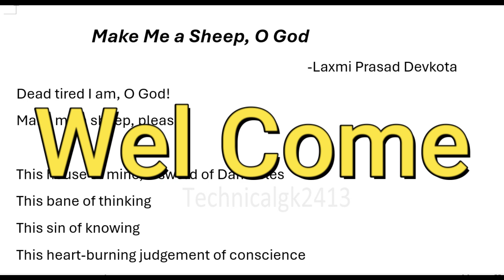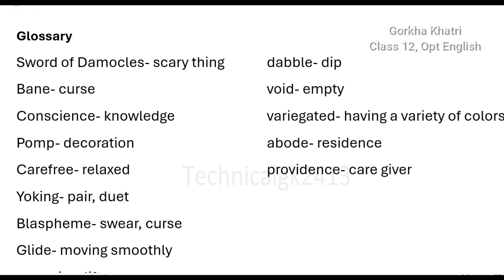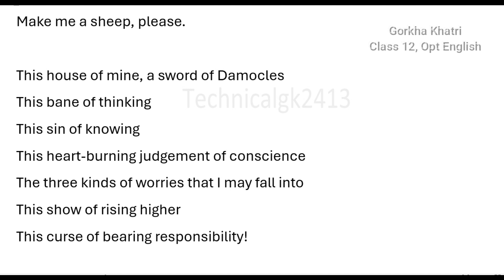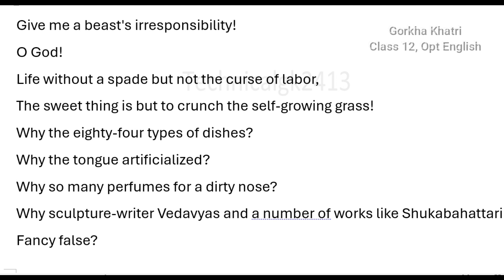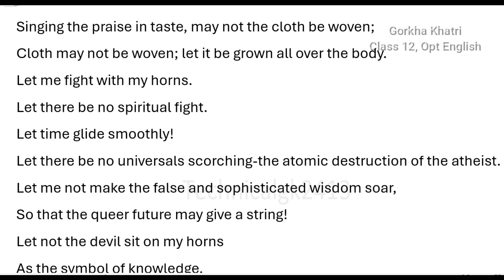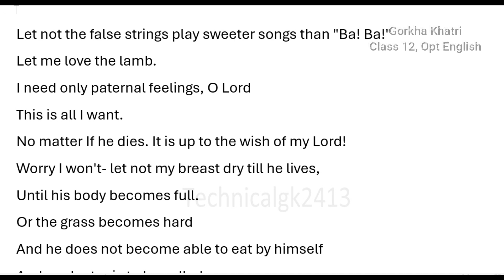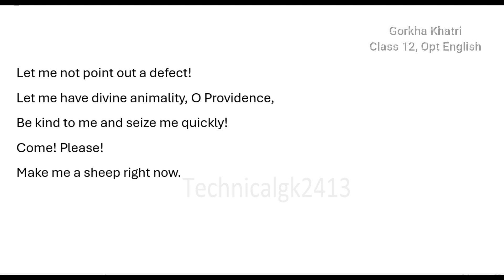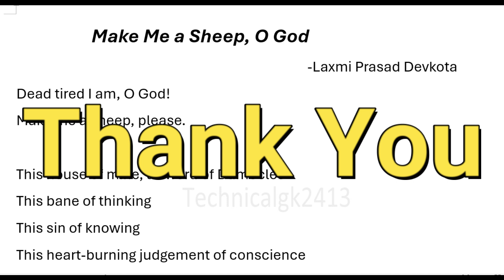Lord Make Me a Sheep by Laxmi Prasad Devkota |Class 12 Opt. English in Nepali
Make Me a Sheep O God by Laxmi Prasad Devkota |Class 12 Opt. English in Nepali|
You are watching 'Technical GK' with Gorkha Khatri. This video is based on Nepali language.